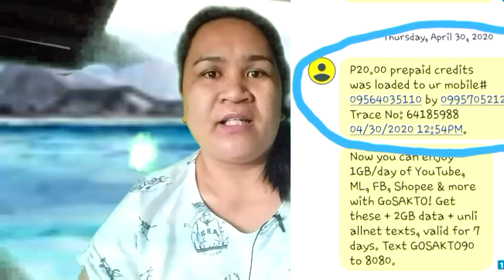LEGIT PAYING APP? ANU KAYANG APP UN?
Legit paying app at makakahanap ka ng maraming kaibigan sa app nato. Anu kaya un? Panoorin ng malaman.